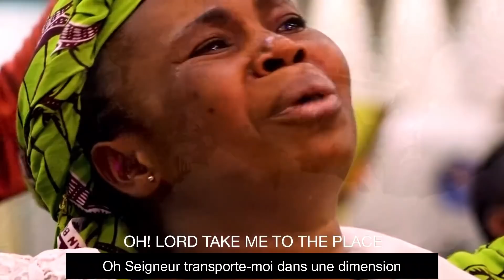L'une des plus belles adorations jamais produites!👌🏾💜😊 - Les paroles de ce chant m'ont "tuée"!😲😭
➡️ Si vous souhaitez être informé systématiquement de chaque nouvelle publication de vidéo, en plus de vous abonner en suivant le lien ci-dessous vous devez aussi ABSOLUMENT cliquer ensuite sur la cloche située tout en haut à droite de la page :

➡️ Pour accéder directement à toutes mes formations veuillez suivre ce lien

➡️Pour obtenir plus d'informations sur le cours intégral des passionnés de Dieu

Audelàdurythme Musiqueointe, une musique du Dr Paul Enenche et de sa famille. Let me want what toi want.